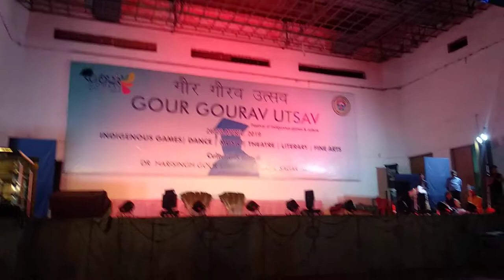Varedhi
Varedhi is a beautiful bundelkhandi krishna bhajan prensented by the student of Dr. Hari Singh Gour Central University Sagar MP at the occasion of Gour Gaurav Utsav.